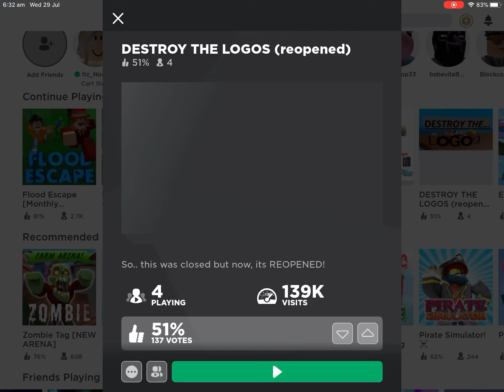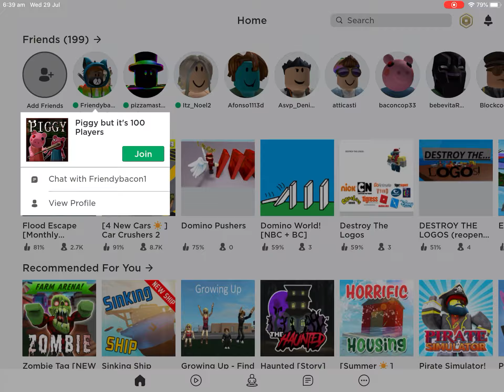Playing Roblox with TSO Channel and Marcus The PBS Kids and nintendo fan Studios